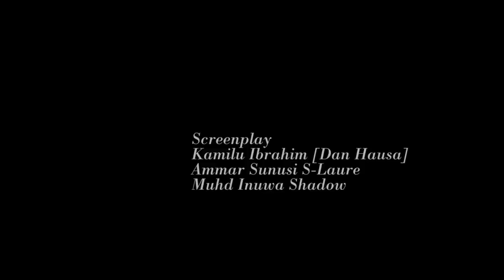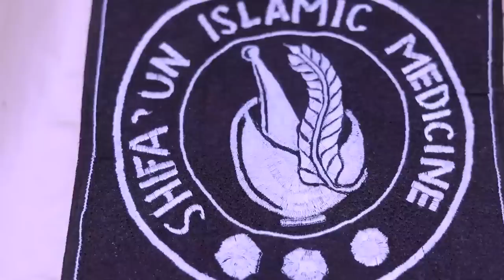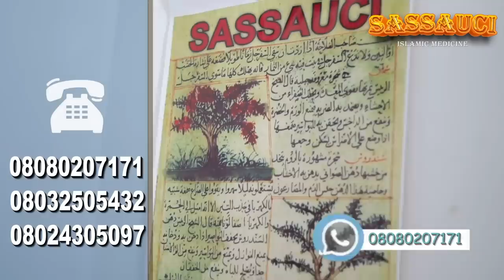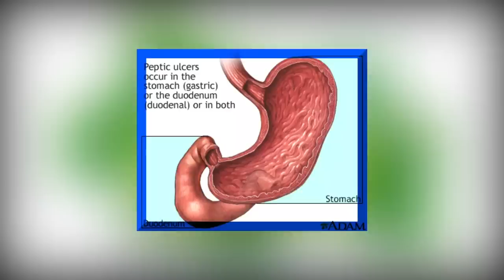UKU SAU UKU Episode 43 Season 4 ORG